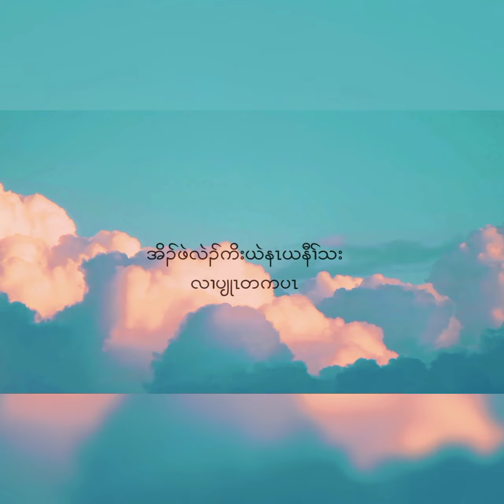Saw 5k ( Lyrics )